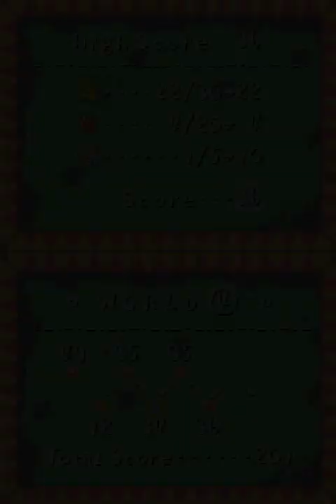#30 Yoshi Island DS 4-6